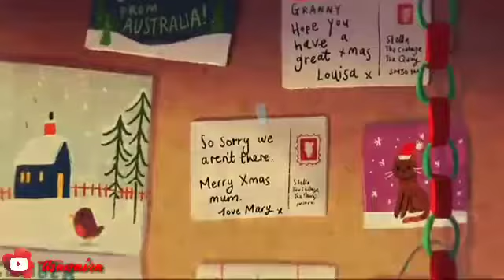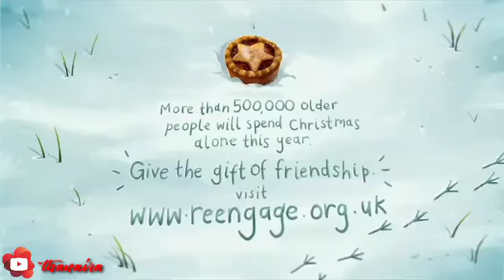Don't be alone at Christmas 😢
Please don' t be alone this christmas, maybe this is our last christmas with family, boyfren or someone that we care.. 🤗💖💞